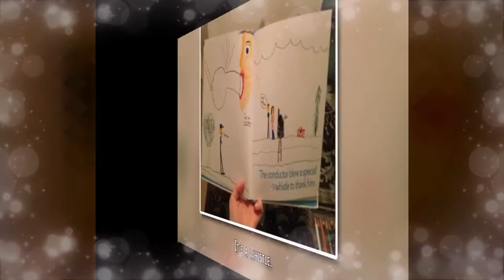15 Hilariously Inappropriate Kid’s Drawings, 15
15 Hilariously Inappropriate Kid’s Drawings, 15